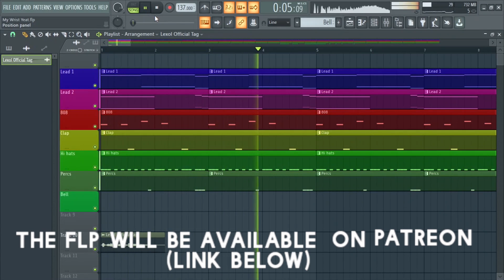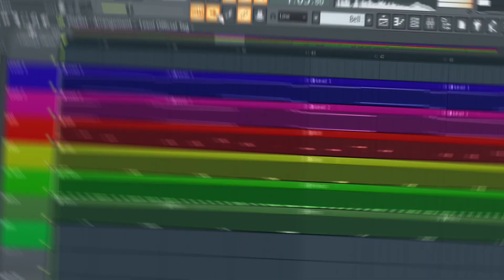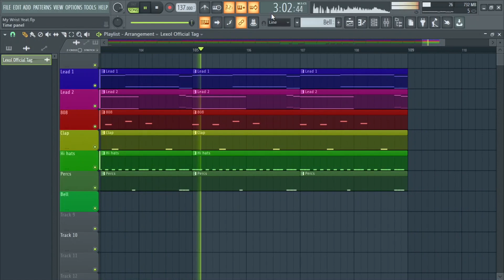(Free FLP) Yeat & Young Thug - My Wrist FL Studio Remake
This is my version of the song MY WRIST by Yeat & Young Thug remade from scratch.

I recommend checking out this list of affordable budget friendly studio equipment to properly get you started on your music journey. If you’re gonna be a successful music producer then at the very least you have to do it right, and these things will help push you in the right direction.

Headphones:
Audio Technica M50X
Beyerdynamic DT 770 Pro

Midi Controller:
M-Audio Oxygen Pro Mini
Akai MPK Mini

Studio Monitors:
KRK Rokit 5 G4
Yamaha HS5

Best Laptops:
Apple MacBook Pro (Long Lasting)
HP 15 Laptop (Performance)

Audio Interface:
Audient Evo 4
Focusrite Scarlett Solo

Studio Microphones:
Audio Technica AT2020
Neumann TLM 102

External Backup Drives:
Crucial 2TB External SSD
Samsung 1TB External SSD